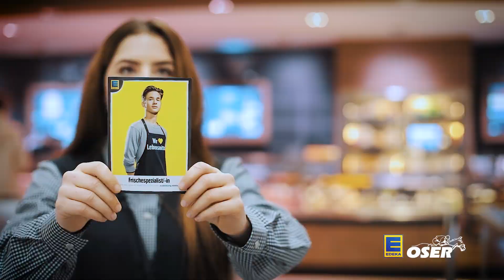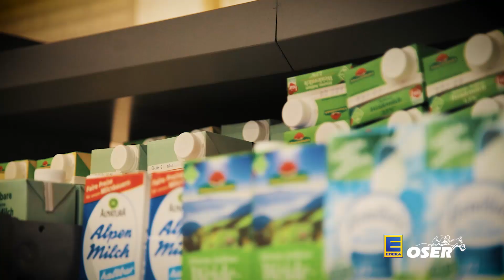Ausbildung bei Edeka Oser in Iffezheim | Azubis | Recruiting | Einzelhandel | Supermarkt | Verkäufer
Seit 1986 sind wir IHK-Ausbildungsbetrieb! Starte Deine Karriere bei Edeka Oser für folgende IHK-anerkannten Ausbildungsberufe:

- Verkäufer/in
- Einzelhandelskaufmann/frau mit Erweiterung zum Frischespezialist
- Fachverkäufer/in Metzgerei
- Handelsfachwirt/in

Bei uns im Edeka Oser arbeitest du in einer 5 Tage Woche und hast ganze 32 Tage Urlaub im Jahr! Wir schicken dich auf bezahlte Seminare und Fortbildungen zur Warenkunde. Falls du dir unschlüssig bist, geben wir dir nun weitere Argumente deine Ausbildung bei uns zu starten.

Wir sind IHK-Ausbildungsbetrieb seit 1986. Du wirst während deiner Ausbildungszeit intensiv betreut, denn du bist schließlich unsere Zukunft. Jedem Azubi steht ein Ausbildungspate während der gesamten Ausbildungszeit für alle Fragen und Probleme zur Seite. Zusätzliche Fachseminare steigern deine Kompetenz und bieten dir mehr als nur Standard.

Unsere klar strukturierten Abläufe helfen dir, dich auf deine Ausbildung zu konzentrieren. Alles in allem, du zählst nach deiner Ausbildung zu Einer der Besten in deinem Job. Flache Hierarchien sorgen bei uns dafür, dass die Chefs immer direkten Kontakt mit dir und den Kollegen haben. So lassen sich Probleme im Keim ersticken. Stichworte wie ‘automatische Disposition’, ‘Front und Facing’ oder ‘Backoffice’ sind bei uns Tagesgeschäft.

Und in ihrer Umsetzung anspruchsvoller denn je. Keine Sorge, wir bringen dir das alles bei!

Deine Bewerbung:
Vorerst genug zu uns – jetzt bist du dran. Wie sieht dein Weg aus? Welchen Schulabschluss strebst du an oder hast du bereits? Du bist dir in allem noch unsicher? Kein Problem, mach’ doch einfach mal ein Praktikum bei uns. Dann siehst du ja, ob der Beruf zu dir passt.

Oder hast du schon konkrete Vorstellungen? Wir freuen uns auf deine Bewerbung. Alles kein Stress: sende uns doch einfach deinen Lebenslauf mit einem aussagekräftigen Anschreiben. Schulzeugnisse und Praktikumsbescheinigungen sind auch schnell zur Hand.

Filmproduktion:
DER PUNKT GmbH | Karlsruhe

Iffzerleben